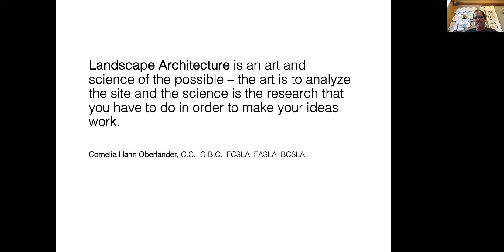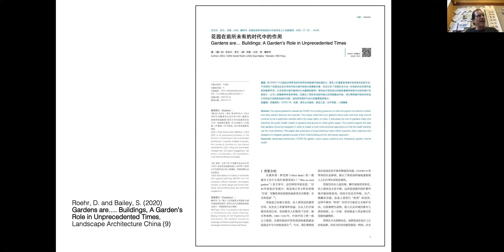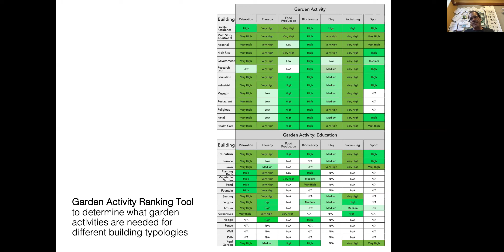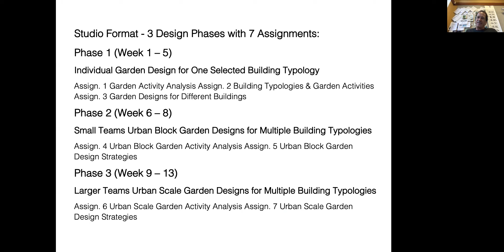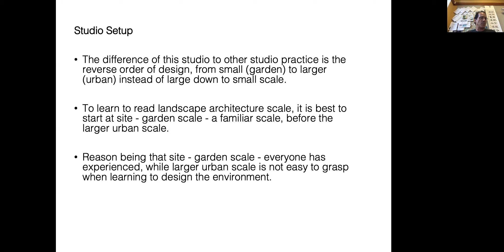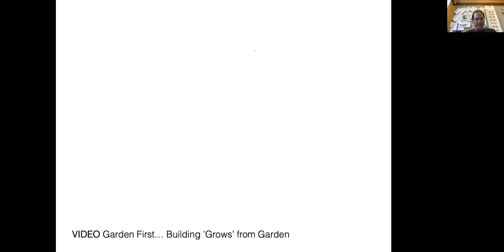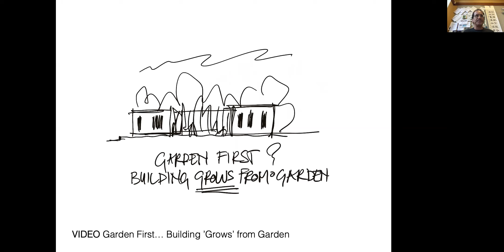Option studios fall 2020 | Daniel Roehr